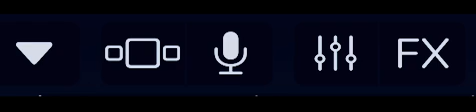ANARCHY THE FUSION OF CHAOS AND CHASM